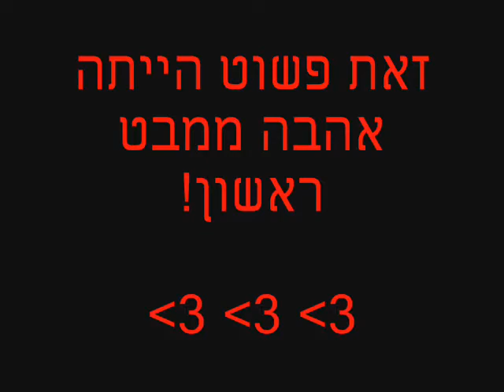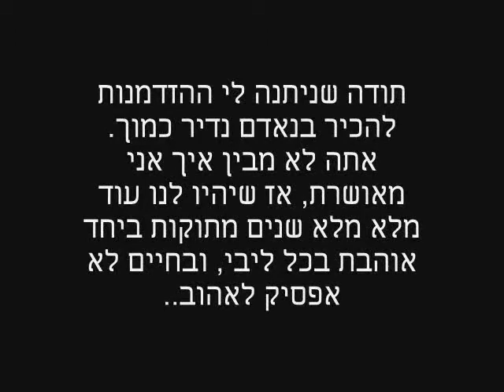for my love- naor i love you so!